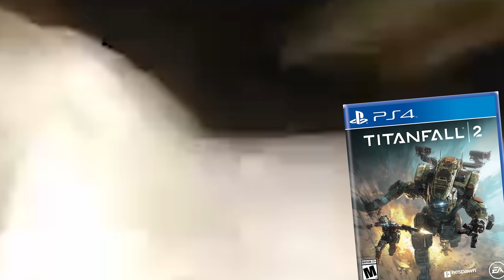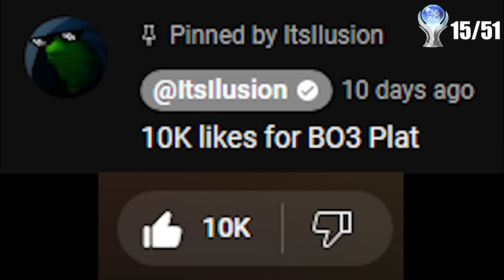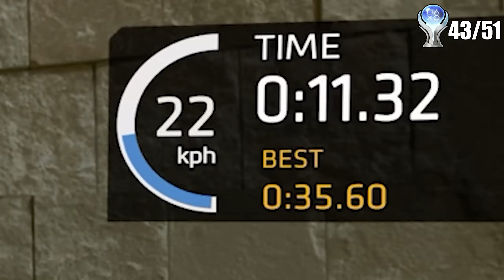I Platinum'd Titanfall 2 And It Was Amazing!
Titanfall 2 is one of my most favorite games of all time, so I decided to platinum it and see if it was still amazing even after enduring the torturous grind. And I am pleased to say it is better than ever, but it does bring me deep sadness to see how dead the game is in 2023. Also I want to let you all know I wont be able to do any Cod game platinum's that require online play, I tried to do both BO3 and BO4 but there isn't enough lobbies and my internet is so bad. My apologies but I will be posting other game platinum's just like this one in the future.